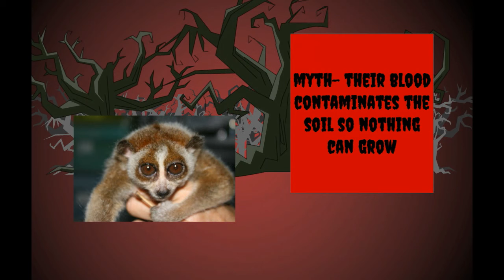Myths & Taboos- Pygmy Loris